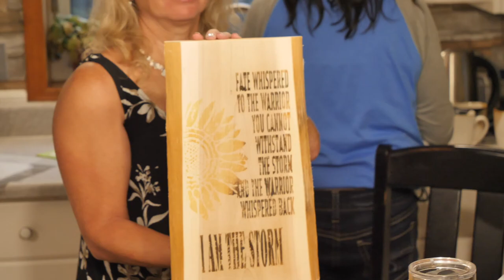I made live edge signs at the Sawmill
Welcome to the sawmill today we are cutting Eastern White Cedar. Than I get together with my besties for Crafting For A Cause bring awareness to Breast Cancer.

Thanks Theresa @TheresaBDIY for this great breast cancer awareness challenge.

00:00 Intro
00:10 Sawing Eastern White Cedar at Sawmill
02:45 Preparing live edge signs for woodburning

Dragons Breathe is a formula made with food grade safe products, when heat gun is used it reveals a woodburning. I am impressed with the consistent burn.

The LumberMill would love to share how to do woodworking; build projects; woodburn; design; paint; repurpose; trash to treasure and DIY crafts.

While Battling cancer and beating it, you are stripped down to the bare bones of what is important to you. It's not your hair, weight, job, money, or perfection.
It's family, friends, love, kindness, leaving a legacy, being the best version of yourself, treating the world like you want to be treated, living by example and giving back. Love Ya, xoxo Sandy

I will be sharing videos weekly, so come back to enjoy more! LoveYaBye Sandy